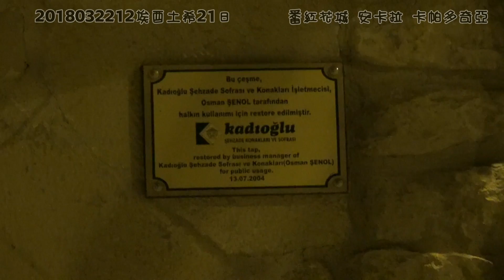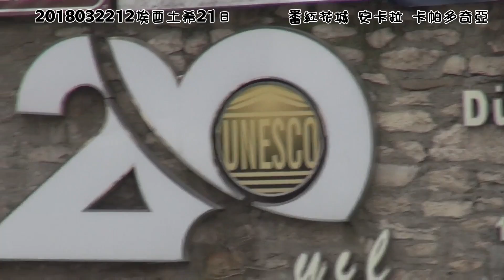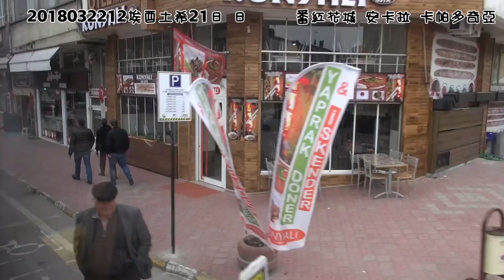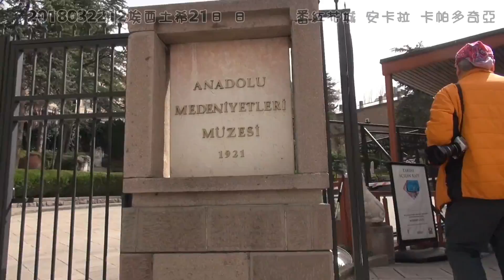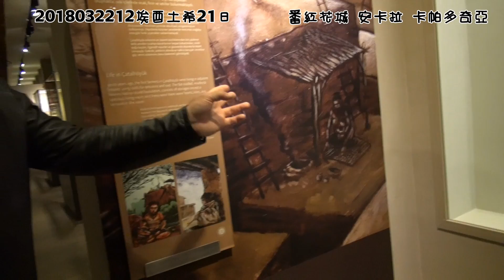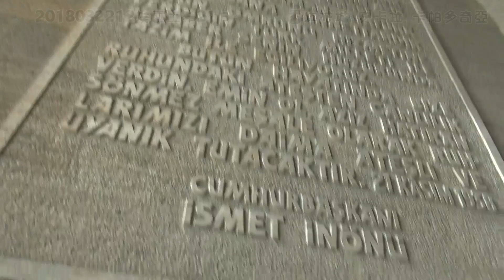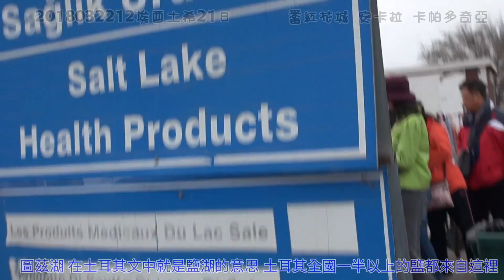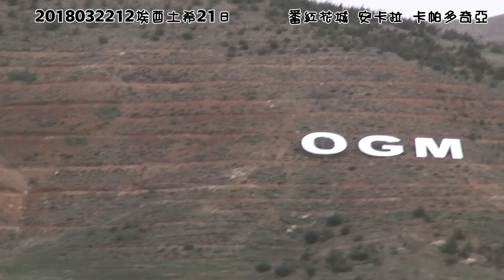基隆英園2018032212埃酋土希21日 土耳其番紅花城 安納托利亞文明博物館 凱莫爾陵寢紀念館 卡帕多其亞